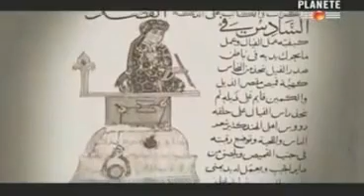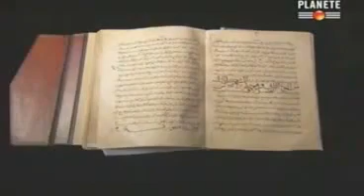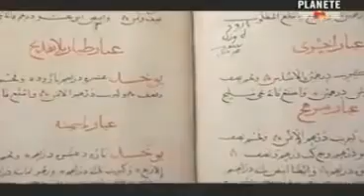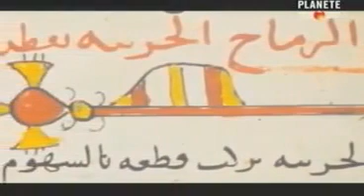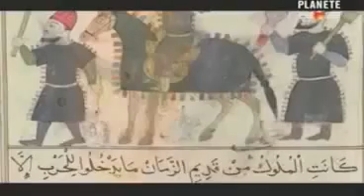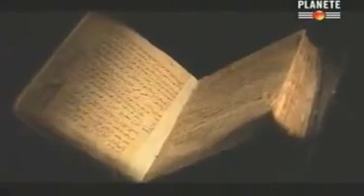Les génies musulmans 3-3.mp4